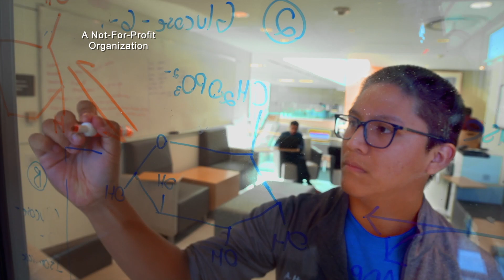Examining the Safety of the COVID-19 Vaccine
Steve Adubato sits down with Joseph Duffy, MD, Senior Vice President & Chief Medical Officer, St. Joseph’s Health, to discuss the importance of educating the public about the safety of the COVID-19 vaccine, the effective treatments for COVID-19, and the fatigue healthcare workers are experiencing during the crisis.

3/13/21 #246